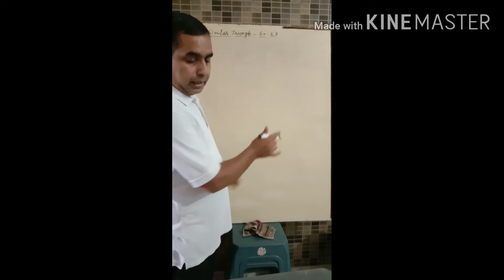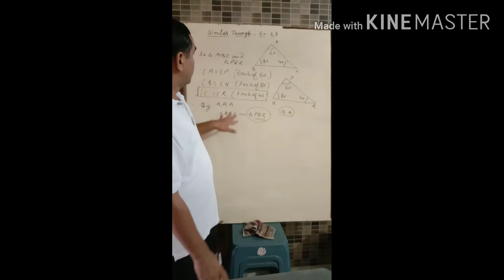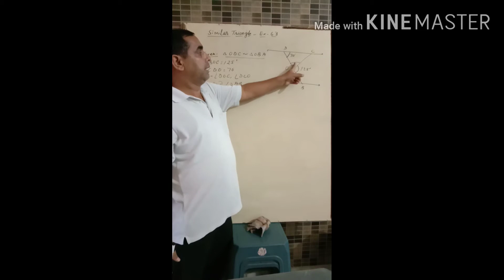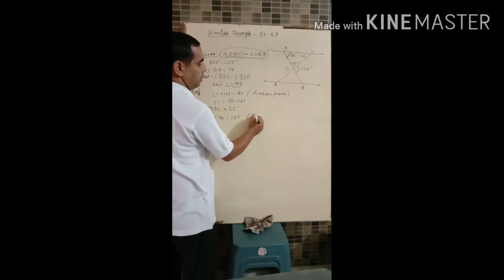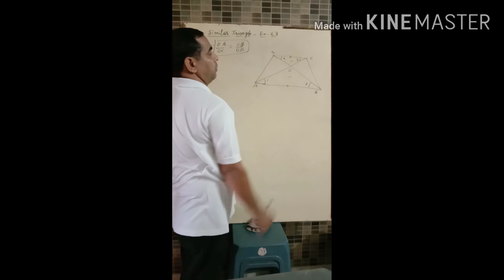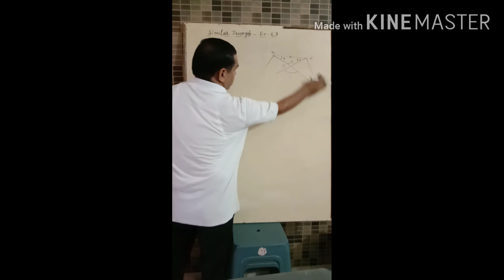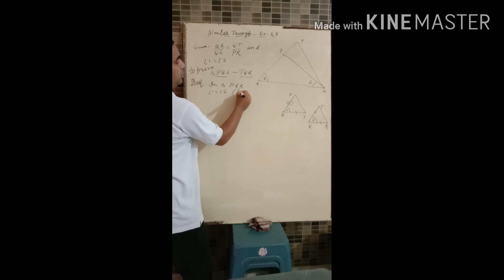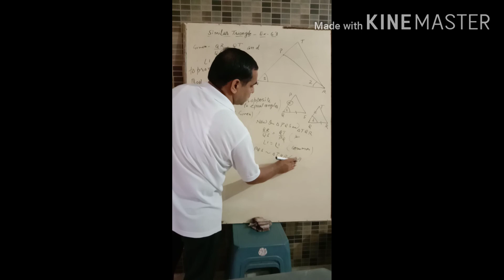Similar Triangles (Maths)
Class X By DAYARAM SWAMI